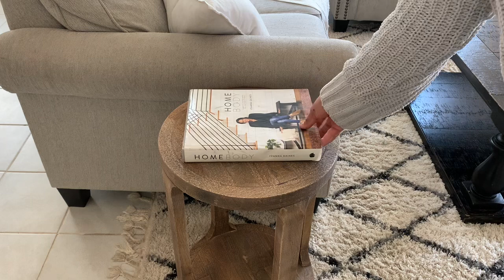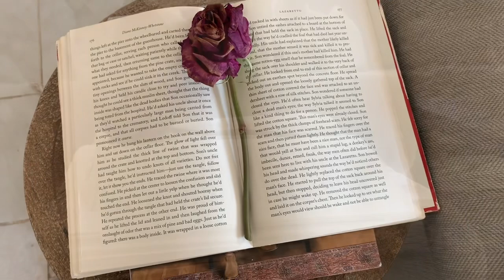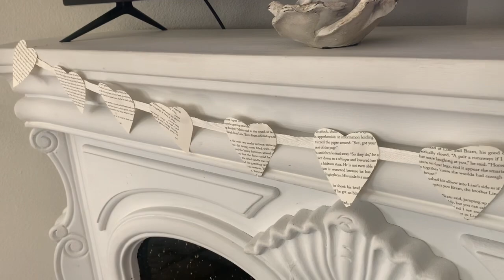Ideas para Decorar 💘tu Hogar! San Valentin 💞2022 Valentine’s Decorate with me!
Cuadro de Rosas.

Fundas de cojines

HOLA AMIGOS ESPERO SE ENCUENTREN MUY BIEN SIEMPRE AQUÍ COMPARTIENDO VIDEOS
DE LIMPIEZA, DECORACIÓN , MODA, ESTILO DE VIDA!
SOY MAMA CON 5 BENDICIONES Y MUY AFORTUNADA DE TENER UN HOMBRE MARAVILLOSO AMI LADO MI ESPOSO 😍
Link del Cobertor de mi Cama

MÚSICA QUE ÚTILIZO EN MIS VIDEOS!